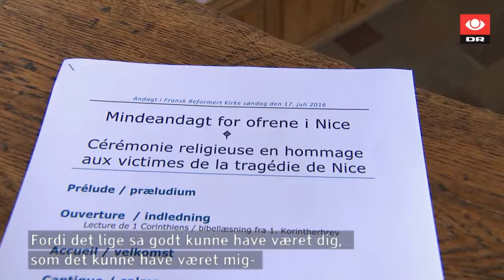Ofrene i Nice mindet ved dansk mindehøjtidelighed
Den franske ambassadør takkede ved mindehøjtideligheden danskerne for støtte og medfølelse.